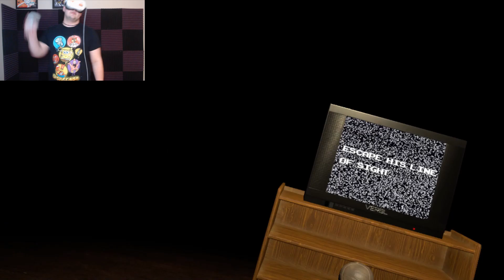He's Watching Us... | Crawlspace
I'm definitely going to be trying this one again and a few more VR games I picked up.
Im not sure if its because this is my first VR horror game but this was freaking terrifying.
I upload shorts daily and full videos at least once a week so there is never a shortage of content.
One last thing if you're a developer and want to see me play one of your games you can contact me by using the About section of the channel to find my business email.